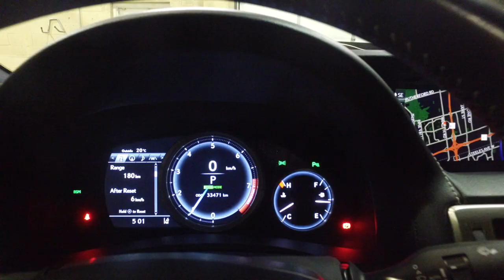2016 Lexus GS 350 AWD| F-SPORT| SERIES 2| NAVI| CAMERA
2016 Lexus GS 350 AWD| F-SPORT| SERIES 2| NAVI| CAMERA